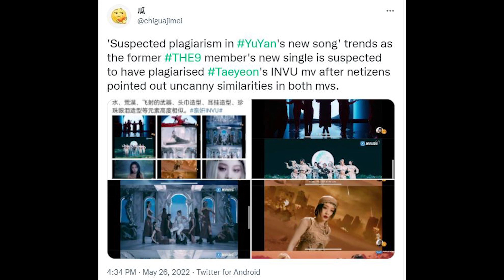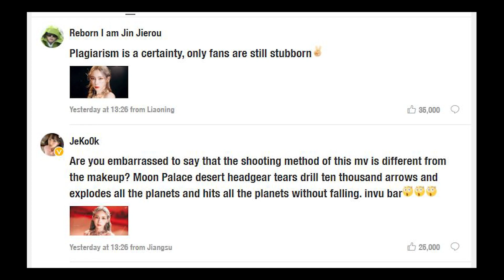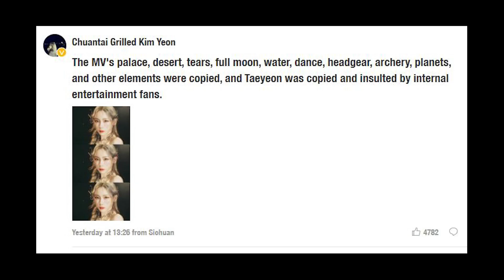Taeyeon #3 MV INVU Taeyeon Diduga Diplagiat oleh Yuyan, Fans Langsung Geram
Video musik terbaru dari solois China bernama Yuyan dituding memplagiat musik video INVU yang dibawakan oleh Girls Generation Taeyeon. Kabar tersebut tentu menghebohkan fans C-pop dan K-pop.

Untuk info selengkapnya, yuk, kepoin video ini sampai selesai!

2️⃣ Tekan tombol like video ini 👍
3️⃣ Tulis komentarmu di bawah!